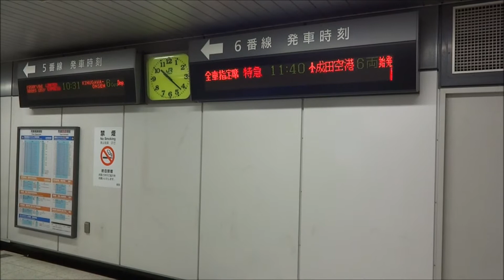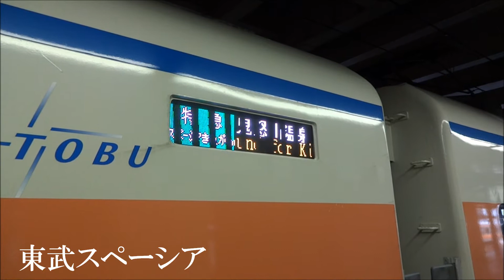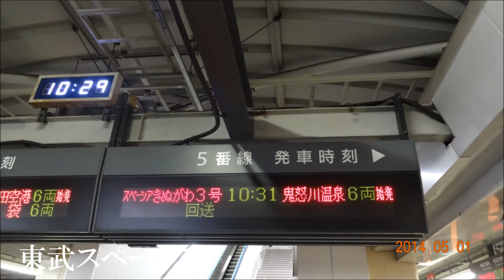東武鉄道スペーシア 鬼怒川温泉への旅路